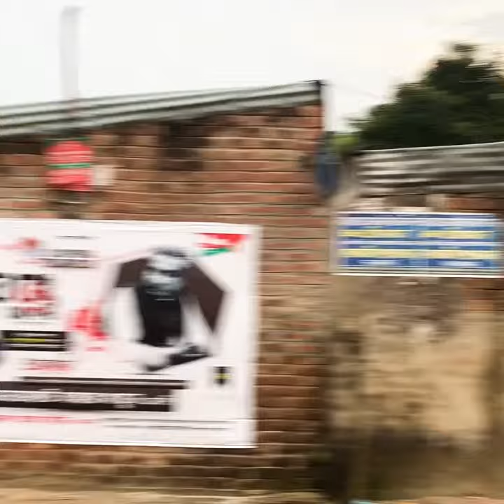Baitur Rauf Jame Masjid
This mosque, located in the outskirts of Uttara, is a testament and tribute to traditional Islamic designs fused with gentle earthly tones.